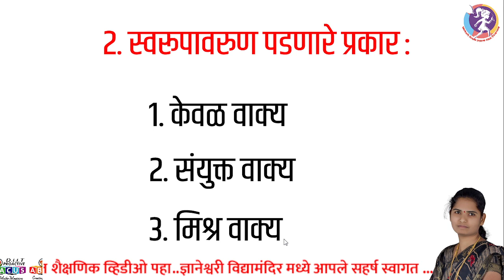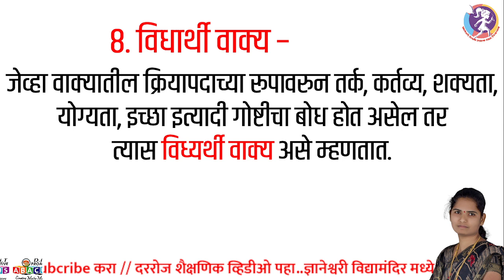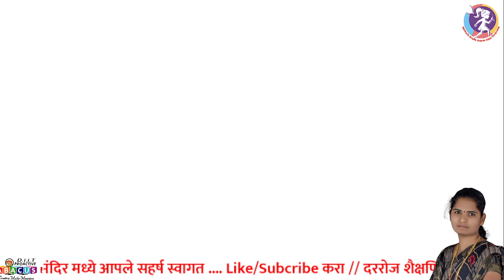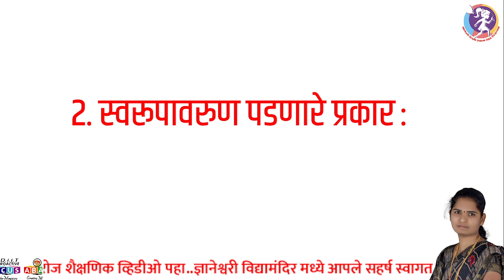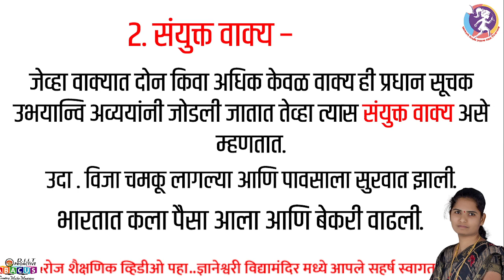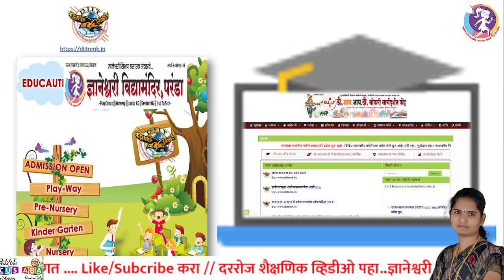वाक्य व त्याचे प्रकार|vakyache prakar|types of sentences in Marathi grammar#dnyaneshwarividhyamnadir